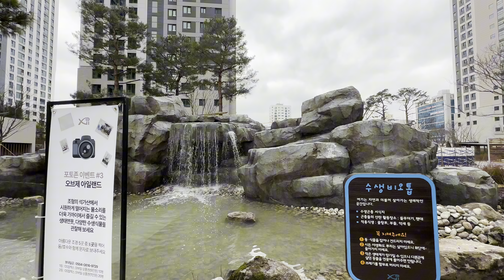🔔최초공개🔔북수원자이렉스비아?! 2,607세대 대단지 1군 브랜드 아파트 단지 조경과 커뮤니티를 다녀왔어요~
북수원자이렉스비아 신축아파트 조경/커뮤니티를 다녀왔습니다.